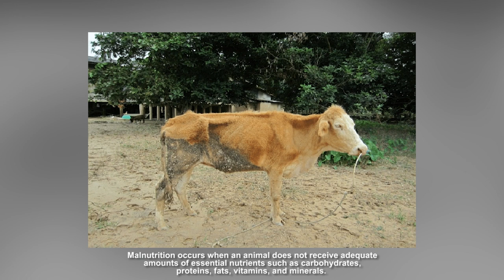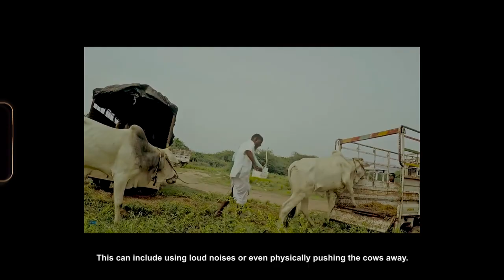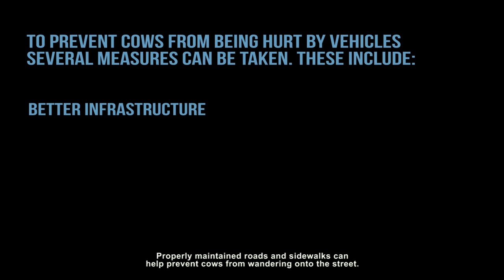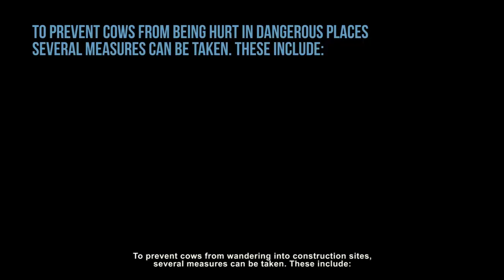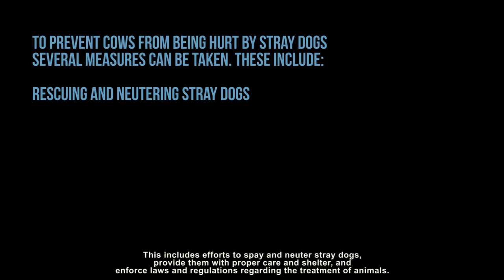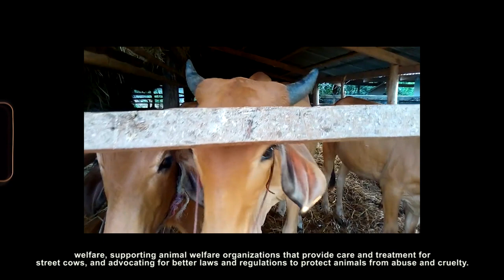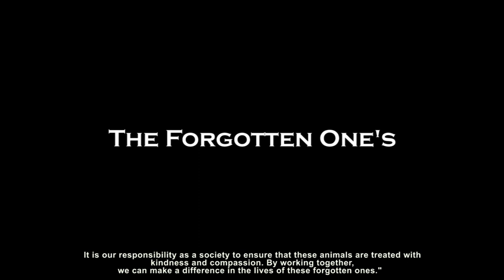The Forgotten Ones: A Documentary on Indian Street Cows and their Daily Struggles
This video sheds light on the daily struggles street cows face in India. These gentle creatures are an integral part of Indian culture and tradition, but many are forced to live in harsh conditions on the streets, without access to proper food, water, or medical care.
The video captures the heartbreaking scenes of cows wandering on busy streets, eating garbage and plastic, and struggling to survive in a hostile environment. It also highlights the dangers faced by street cows, such as accidents, attacks by other animals, and human cruelty. This video is a call to action for all of us to recognize the suffering of street cows in India and take steps to ensure their welfare and protection. Let's work together to create a society where all animals are treated with kindness, respect, and compassion.

Writer / Director / Voice Artist : Venktesh Mishra